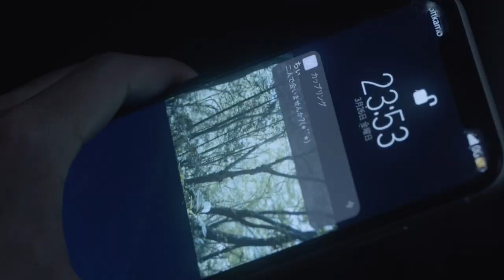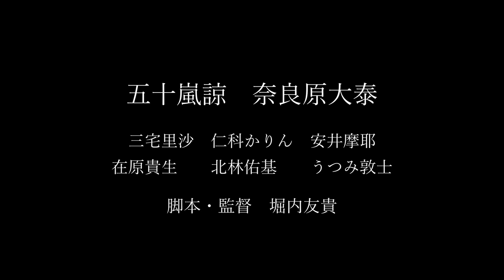【第32回東京学生映画祭】『また春が来やがって』（監督：堀内友貴）予告編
Cプログラム 10/20 19:10 渋谷ユーロライブにて上映

『また春が来やがって』
監督：堀内友貴

"ふと「ああ、あの夜本当に楽しかったな」と思いだせる夜があるだけで人は生きていける。
大人になりきれない男2人のどうしようもない毎日の話。"